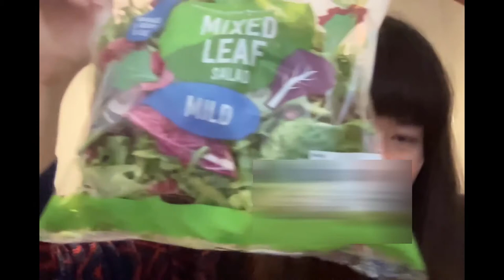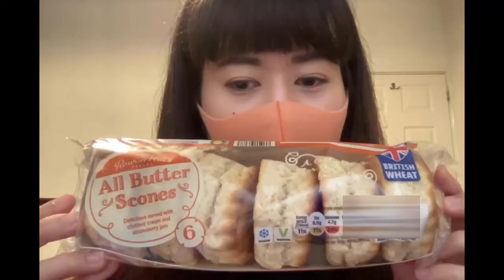YMS VLOG#62「購入品紹介16〜Lidl&Bootsでお買い物〜」《イギリスワーホリ🇬🇧》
LidlとBootsでの購入品紹介と銀行口座のご報告です。